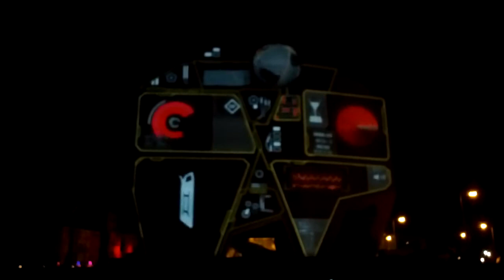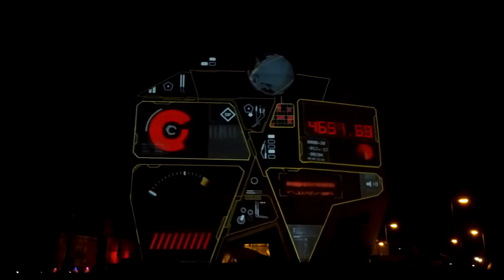Air bus 3D projection light show